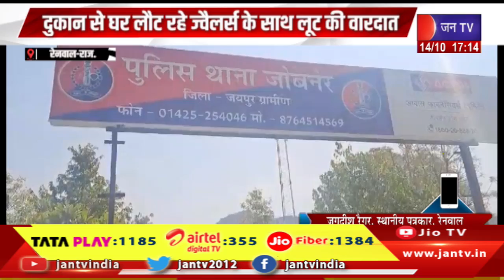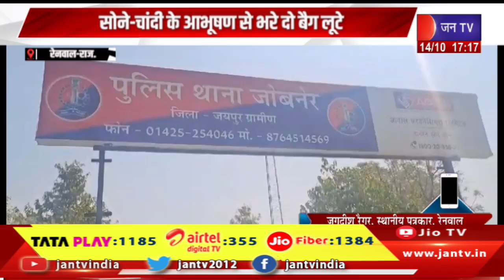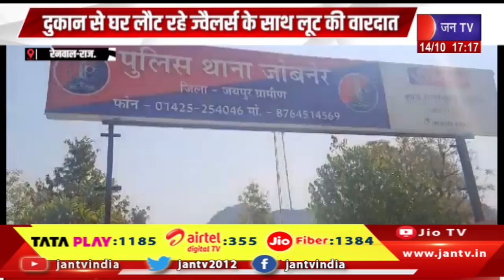Renwal Raj News | घर लौट रहे ज्वेलर्स के साथ लूट की वारदात, सोने चांदी के आभूषण से भरे दो बैग लुटे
Watch JAN TV on :
Tata Play DTH : 1185
Airtel DTH: 355
JIO Fiber: 1384

News Credit-MKP